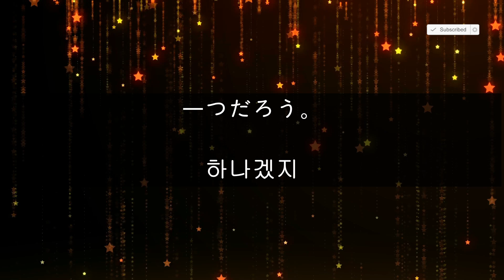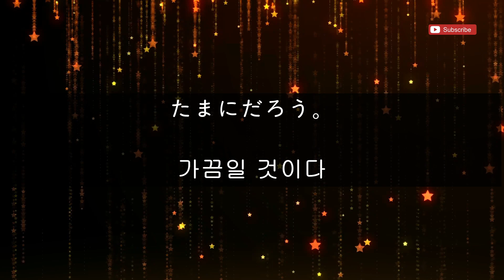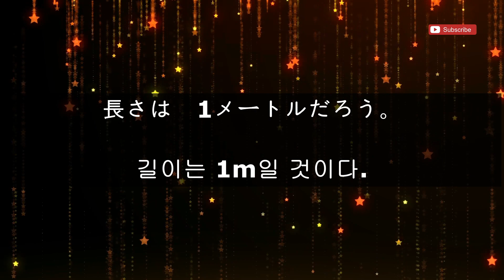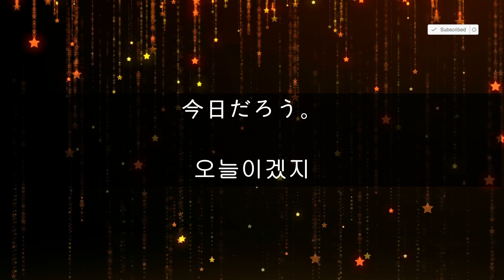191 [명사,부사,조사+だろう]-[~일 것이다]-[일본어문법 일어고급]준짱